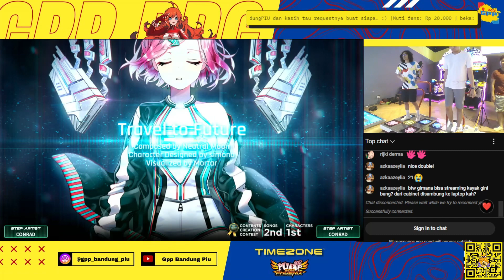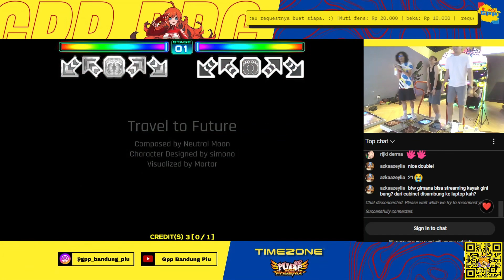PIU PHOENIX [TRAVEL TO FUTURE S17 - 2 PLAYERS] by : @Felixor & DITOOO